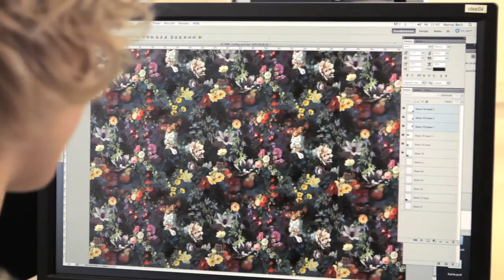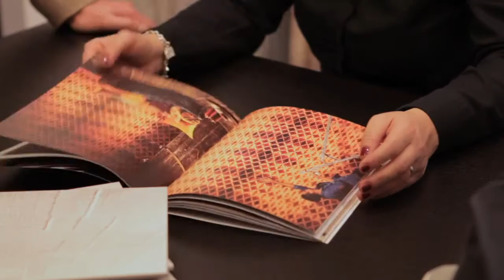ChristianFischbacher.mov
Christian Fischbacher